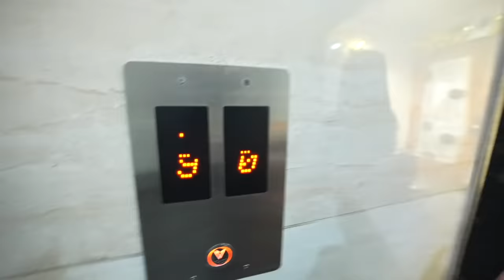OT MAI JANE KI GHABRAHAT HUYI PAYAL KO | Family Fitness